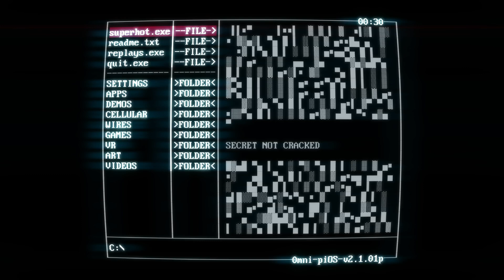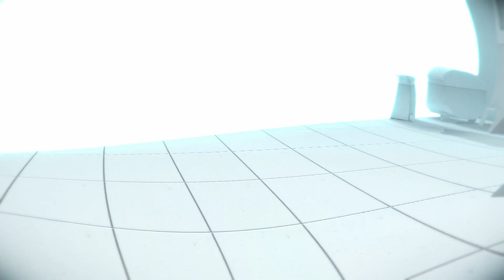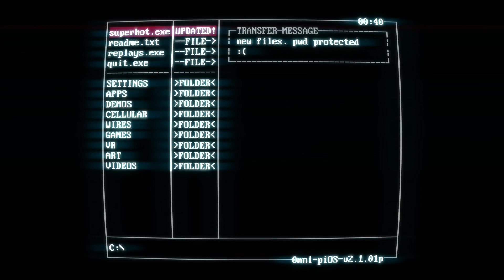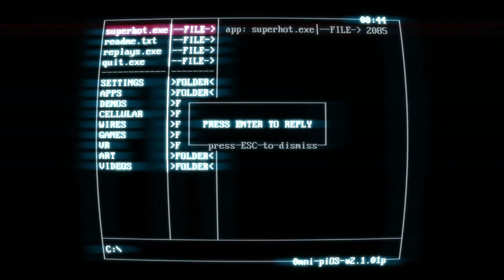No Room For Logic | Superhot Ep 3 | Faux Leather Friends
SUPER...HOT
SUPER...HOT
SUPER...HOT